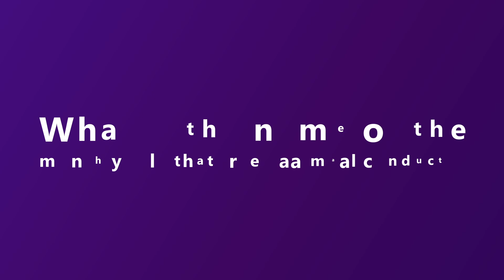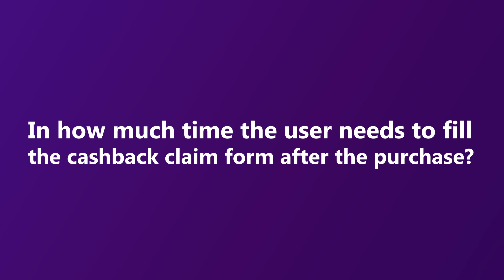Earn Upto Rs.100 For Free Via FreeKaamaal Contest | Comment, Create Video, & Win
Hello everyone, we have planned a new FreeKaaMaal contest. How well do you think you know FKM? If you're following us for a long time, then you would know each and every answer.

In this video we will be asking you top questions related to FreeKaaMaal where you need to give correct answers. All the participants who will give the right answers on comment will get a chance to win Rs. 50 vouchers, which they can withdraw with the available cashback in FKM account.

To earn more, you can try creating a review video about FKM, following which you will be eligible to get Rs. 100 vouchers.

Questions:
Q1 - How many years will FreeKaaMaal complete this year?

Q2 - What is the name of the monthly sale that FreeKaaMaal conducts ?

Q3 - In how much time the user needs to fill the cashback claim form after the purchase?

Q4. Currently, which store is having the highest cashback in FreeKaaMaal?

Q5. Which UPI mode of payment is accepted on FKM?

Q6. What is the minimum withdrawal request on FKM?

For more deals, offers and latest updates join our Telegram Channel or Simply Search FreeKaaMaal Official on Telegram.